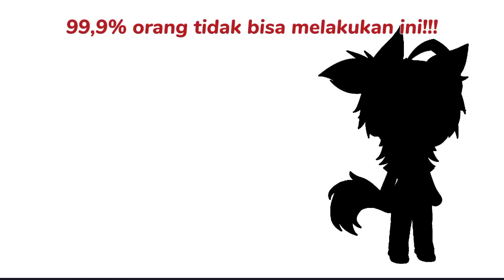99,9% ORANG TIDAK BISA MELAKUKAN INI!!!😏👍..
99,9% ORANG TIDAK BISA MELAKUKAN INI!!😏👍

Jika kalian berhasil kalian orang paling Pro!!😱😎👍

*ᕼᗩᒪᒪO Տᗴᗰᑌᗩ*

☛ᗰOᕼOᑎ ᑌᑎTᑌK TIᗪᗩK ᗰᗴᑎᑕᑌᖇI ᐯIᗪᗴO Kᑌ ☚

☆ʏᴏᴜᴛᴜʙᴇ: ʀᴀxᴛ ᴋᴜɴᴢ ᴏғғɪᴄɪᴀʟ
☆ᴛɪᴋᴛᴏᴋ : ᴘᴇʟᴀᴡᴀᴋᴅɪᴏʜɪᴏ
☆ɪɢ/ɪɴsᴛᴀɢʀᴀᴍ: ᴘᴇʟᴀᴡᴀᴋᴅɪᴏʜɪᴏ
☆ᴛʜʀᴇᴀᴅs: ᴘᴇʟᴀᴡᴀᴅɪᴏʜɪᴏ
*snack video : raxtkunzsnack

⥤ᴊɪᴋᴀ ᴋᴀʟɪᴀɴ ᴍᴇɴᴇᴍᴜᴋᴀɴ ᴀᴋᴜɴ ᴍᴇᴅɪᴀ sᴏsɪᴀʟ ᴋᴜ sᴇʟᴀɪɴ ᴛɪᴋᴛᴏᴋ, ʏᴏᴜᴛᴜʙᴇ, ɪɢ, ᴅᴀɴ ᴛʜʀᴇᴀᴅs, ɪᴛᴜ ᴀᴅᴀᴘᴀʜ ᴄᴏᴘʏᴄᴀᴛ ⥢

*♡ 💅ɪɴɢᴀᴛ ᴋɪᴛᴀ ʜᴀʀᴜs ᴛᴇᴛᴀᴘ sʟᴀʏʏ ᴀᴘᴀᴘᴜɴ ʏᴀɴɢ ᴛᴇʀᴊᴀᴅɪ 💅♡*

ᗰᑌᑎᘜKIᑎ ITᑌ Տᗩᒍᗩ...
ՏᗩᗰᑭᗩI ᒍᑌᗰᑭᗩ..

{ᴀʙᴀɪᴋᴀɴ ʜᴀsᴛᴀɢ}
💅ʟᴀɴᴊᴜᴛᴋᴀɴ sᴄʀᴏʟʟ ᴘᴀᴋ/ʙᴜɴᴅ💅

^^(Tag/abaikan )^^